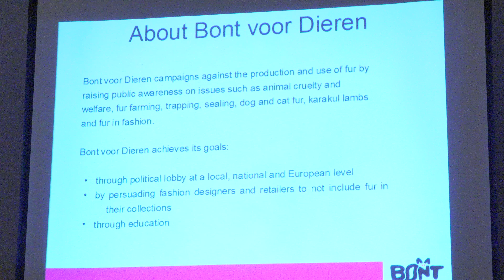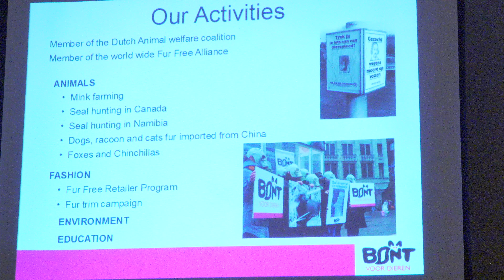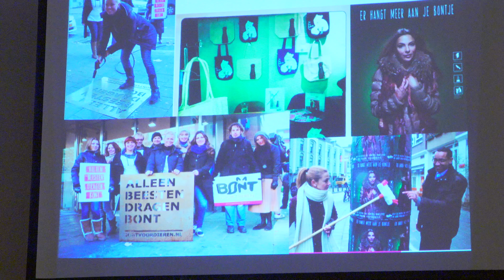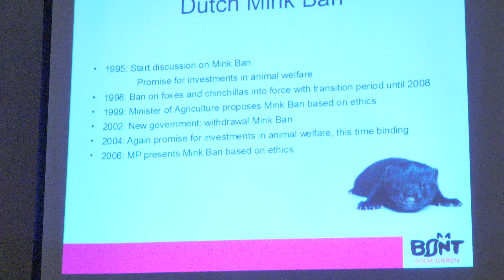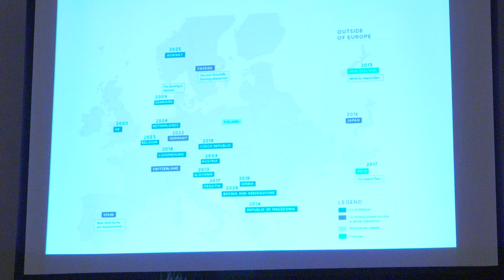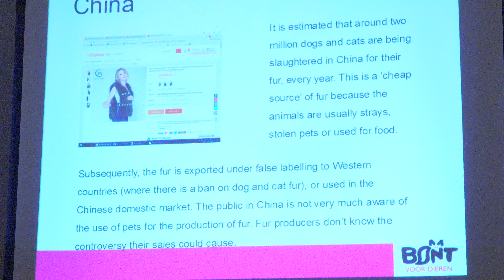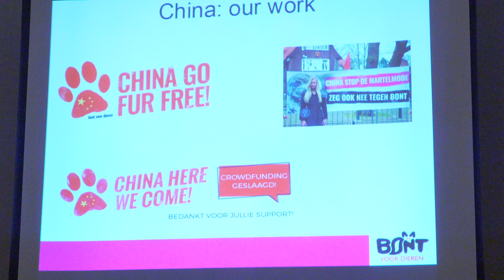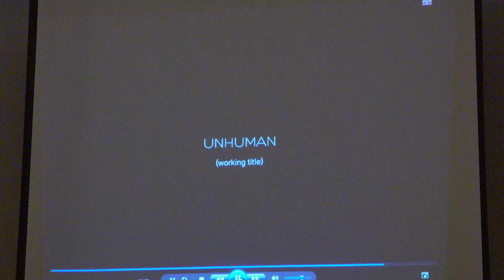Netherlands Fur farm ban, Nicole Van Gemert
Nicole Van Gemert
“Nicole van Gemert, a former member of the Dutch Parliament, is the director of Bont voor Dieren (fur for animals) in the Netherlands, a world leader regarding scientific research on environmental impact of fur farms, and responsible for the ban on fur farms in her country. The Netherlands is responsible for the slaughter of 6 million mink each year which places it as the fourth biggest largest mink exporter in the world.  Nicole is convinced that the solution against the fur industry lies in influencing the demand. Therefore, the campaign has shifted to the Chinese consumers whose demand for fur is growing astronomically due to the lack of laws to protect animals in that country.   Therefore, Nicole at Bont voor Dieren is working closely with Chinese animal groups. They made a Chinese website together and are now working on a documentary on Chinese fur.  Prior to becoming an animal rights activist, and joining Bont voor Dieren, Nicole was a politician, member of the socialist party.  It was then that she had the opportunity to introduce the antifur bill that led to the law that will end the Dutch fur farming in 2024.  Currently, she is also a board member of the Dutch Animal Coalition, and of the worldwide Fur Free Alliance. Nicole will be working on an antifur documentary, and the preview will be presented at the AFS conference.